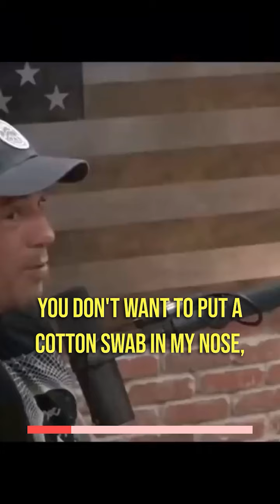WHY JOEY DIAZ HATES COVID TESTS 🤣🤣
Joey Diaz shares a story on Joe Rogan about his time getting tested for COVID